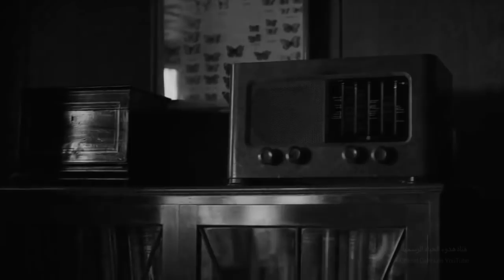حمالة الأسية !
To communicate

T A G
علامات